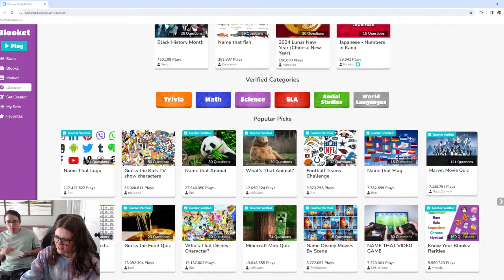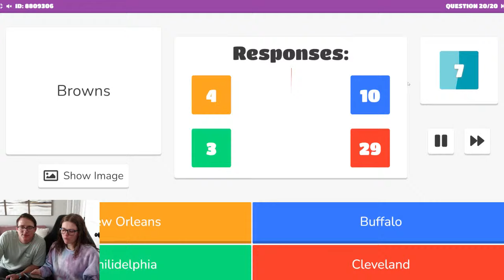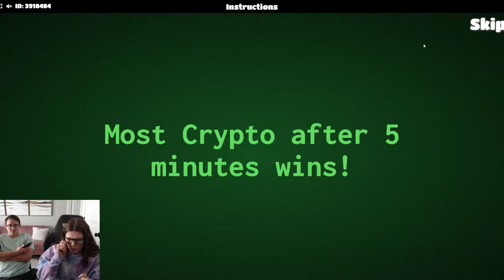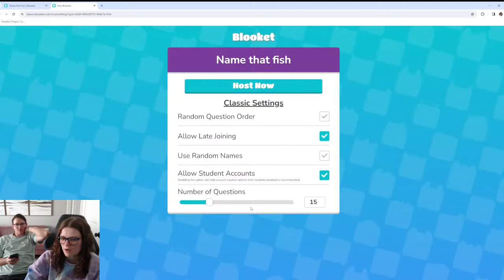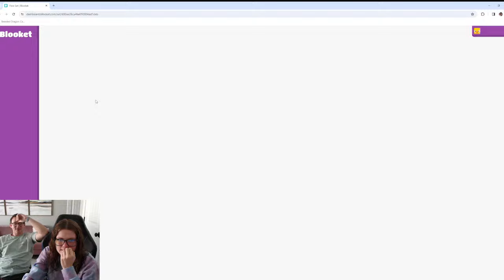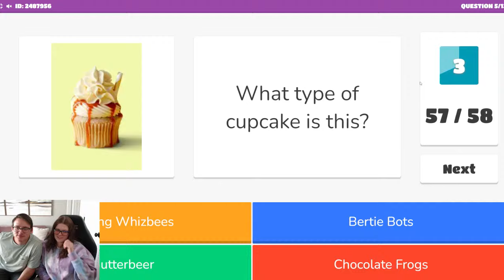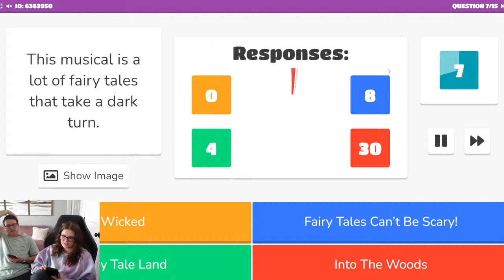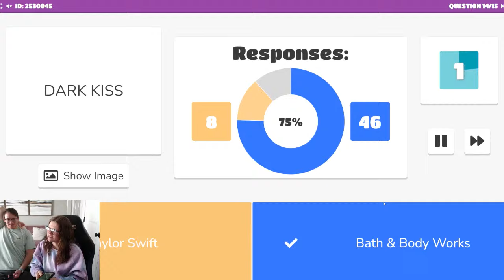Who is Smarter Husband vs Wife Blooket Battle!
Today we are determining who is smarter husband vs wife Blooket battle! Blooket is an online educational trivia game similar to Kahoot!

XOXO,
Audrey